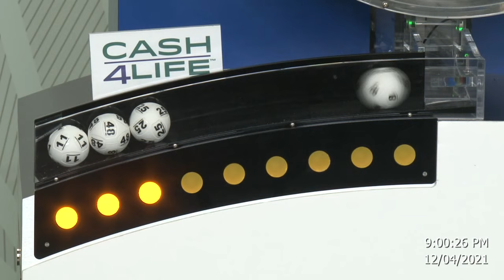Cash4Life Drawing 12-04-2021